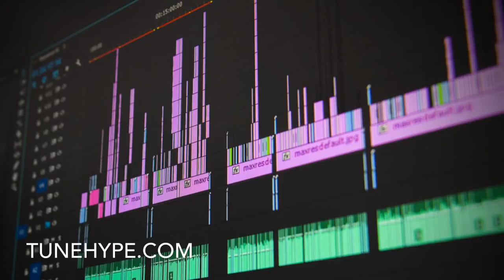HOW TO GET SIGNED TODAY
Welcome to Tunehype.com Official Youtube Channel. We do artist development, paid bookings, spotify playlisting, and have worked with over 10k artists in the past 4 years, with indie artists signing to labels like Epic, Sony, Atlantic, Universal. These artist were growing their brands but were lost and needed help in certain areas and we provide that information here on this channel free. We will help you grow your Social Media with Targeted Fan bases, and grow your Music Royalties Online.

for Music Marketing

for Music Funding

Drop your Spotify Link in comments with the name of SpotifyPlaylist you want to be added to. That’s it you’re done. Give us 24-48 hours to add your music to the playlist or promote it to our pages. You will see Royalties within 6 months on your music royalty statement.

Only pic one if you want to drop more then one song post more then one comment.

Blue Ice Microphone
iPhone XR
iPhone Tripod